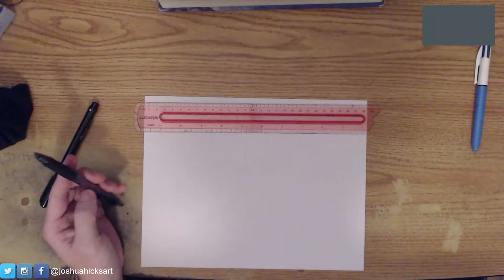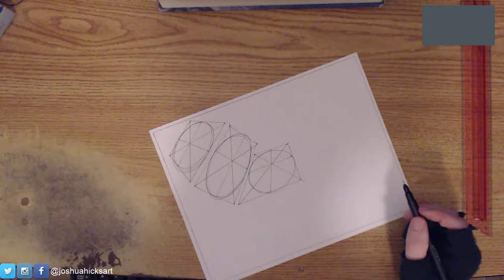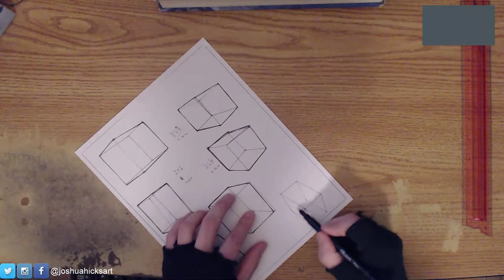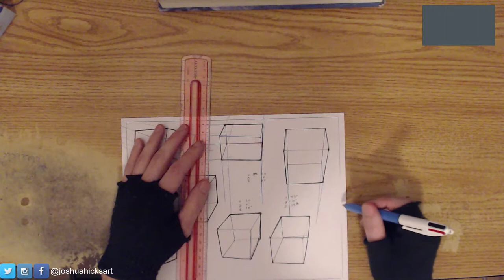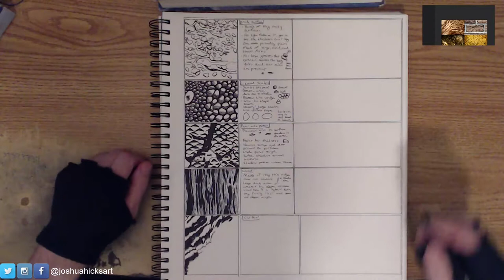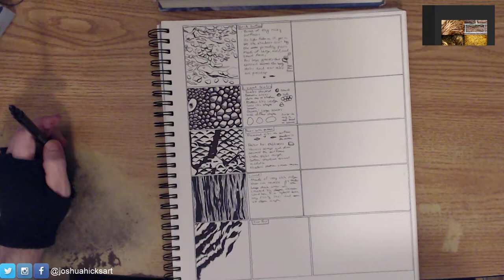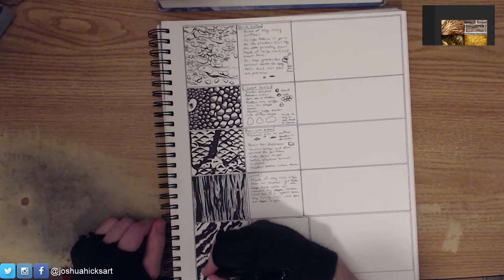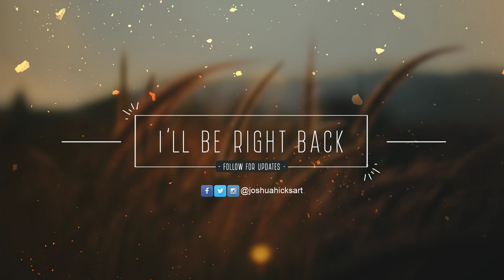Joshua Hicks Art Fundamentals Practice 2018-05-29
My daily practice sessions